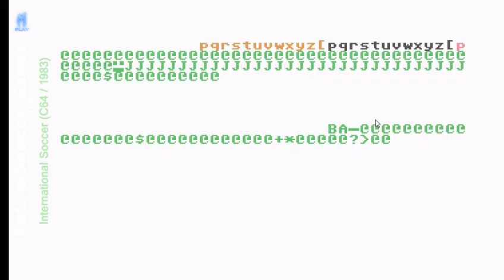Retro Soccer Games - Road to EM 2012 - International Soccer (C64|1983)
Die UEFA Fussball EM 2012 steht in 6 Tagen an und ich hatte sponatn die Idee, euch mal die schönsten und besten Soccer Games der vergangengen Jahrzehnte zu zeigen. Den Anfang macht International Soccer, welches ich früher mit Freunden totgespielt habe, klaro ist das Gameplay von gestern und die Grafik erst Recht, aber der Charme bleibt doch unvergessen.

Haha Menegoroth kann sein, aber man eine Frage an die Community -

Habt ihr Lust auf ein EM Tippspiel? Wäre eigentlich mal ganz schön sowas in der LP Community zu machen, auch weil solche Tippspiele immer interessante Ausgänge haben und auch Leute ohne Ahnung "Glück" haben können. Würde auch einen Preis für die ersten Plätze spendieren. Bitte euch um euren Kommentar!